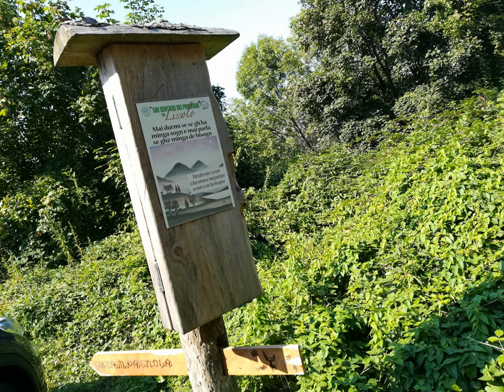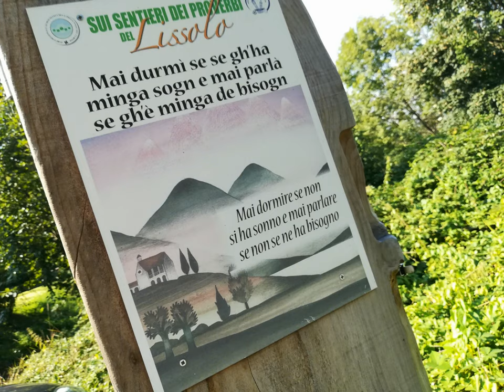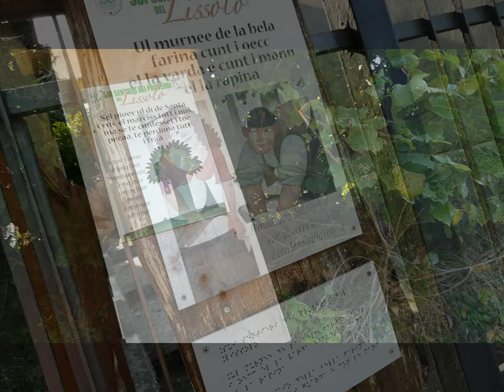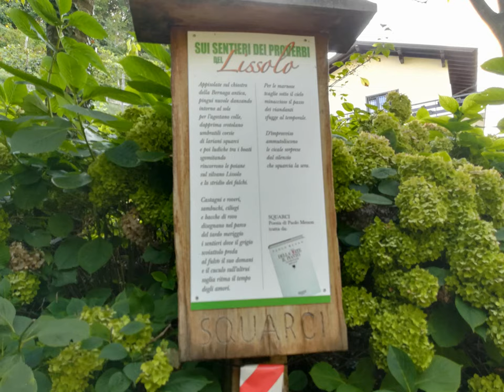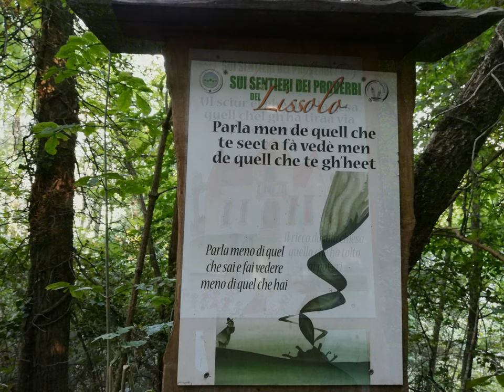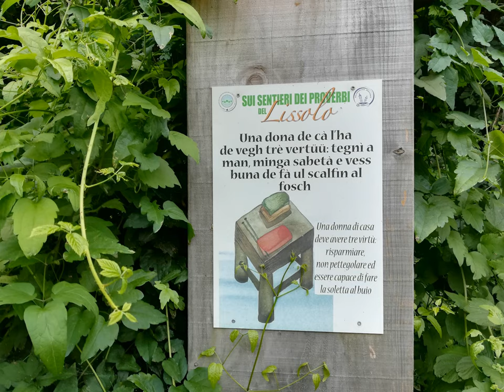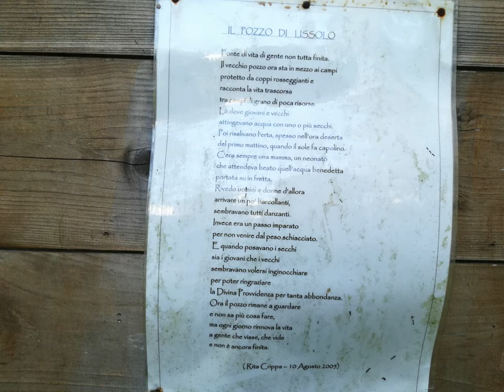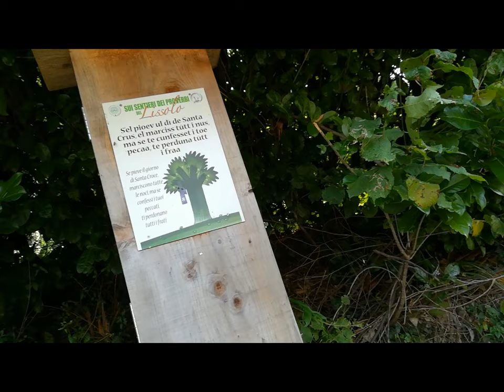Trail Proverbs [by Sergio Conegliano]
via Huawei P8 lite and MAGIX video deluxe 17 Premium